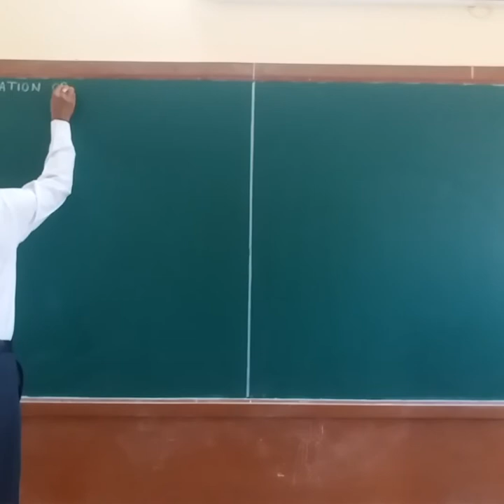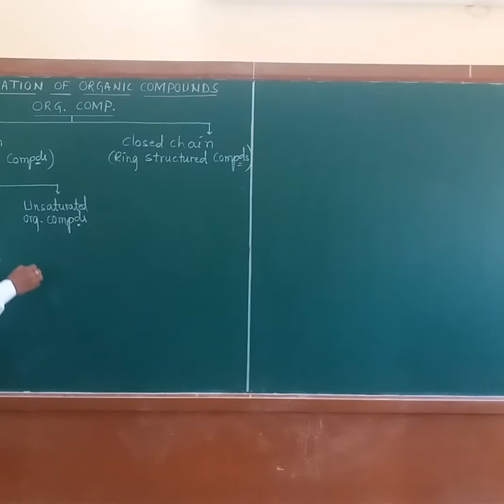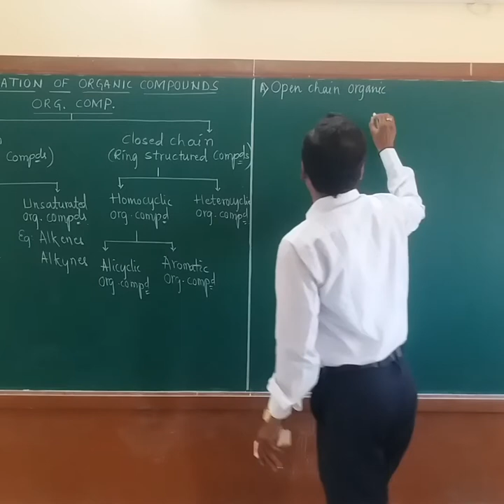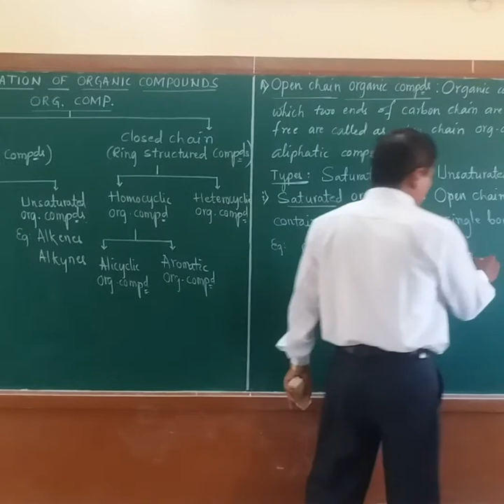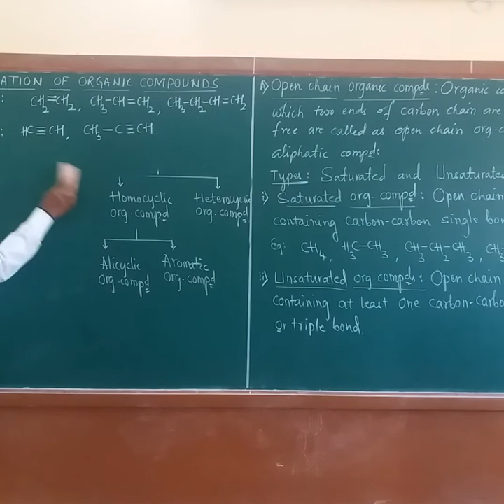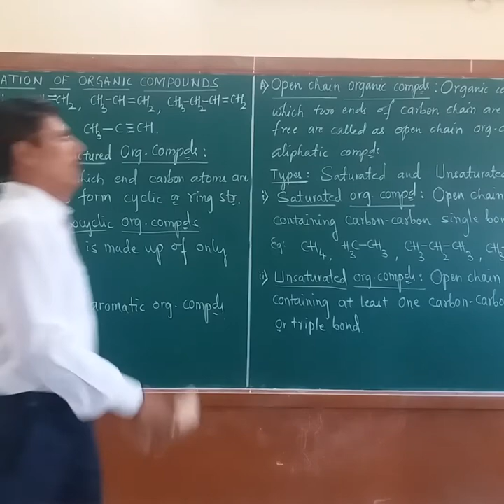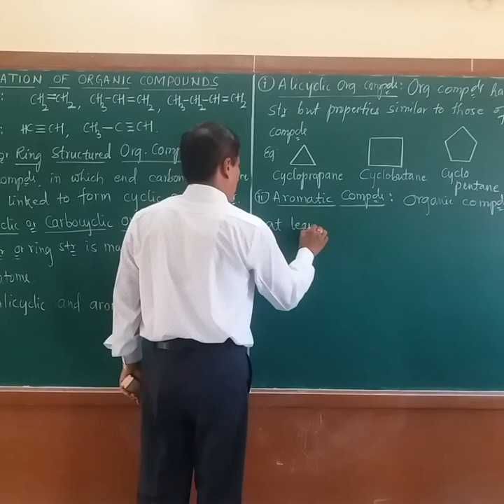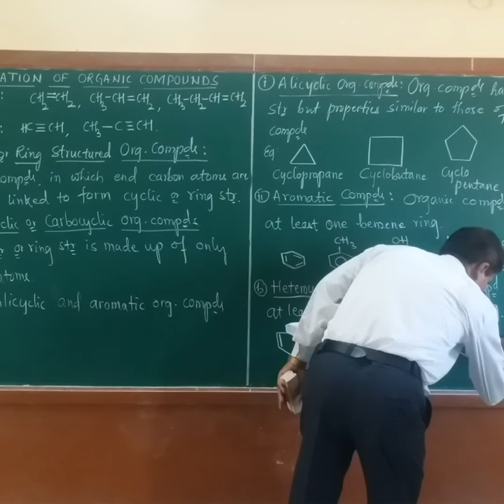CLASSIFICATION OF ORGANIC COMPOUNDS.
DASARADDI SIR OF J A P U COLLEGE, ATHANI.